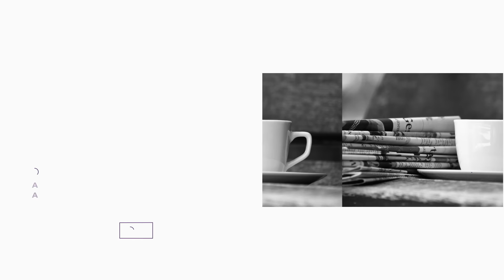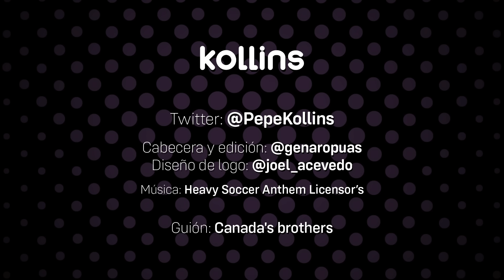✅ "Me cuadra que la TIENDA del REAL MADRID en el BERNABÉU FACTURE MÁS de 100 MILLONES al año" 💸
⚫⚪ 🟣Charla con Eduardo Bañón del canal @FanaticosRealMadrid con el que charlaremos sobre diferentes temas relacionados con el Santiago Bernabéu, desde las últimas noticias relacionadas con su reforma, como la polémica de los ruidos tras los conciertos multitudinarios de Taylor Swift y Duki, el nuevo recorrido del Tour del Bernabéu o la facturación tanto durante los conciertos / eventos como de otros aspectos como la tienda situada en el estadio.

-"NO ES NORMAL que un EX DIRECTIVO VINCULE al BARÇA CON EL CRIMEN ORGANIZADO y nadie se haga eco"